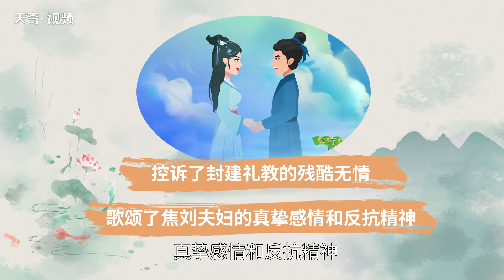樂府雙璧指的是 漢樂府中的雙璧指的是